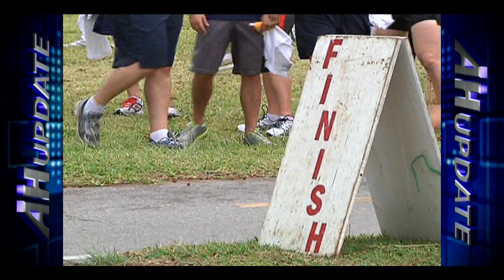Diego Garcia Celebrates Fourth of July